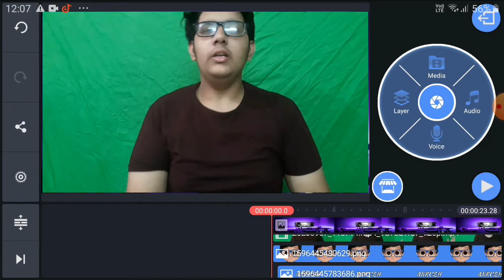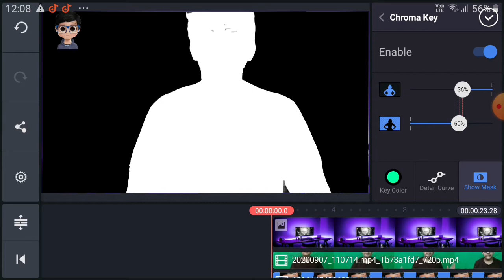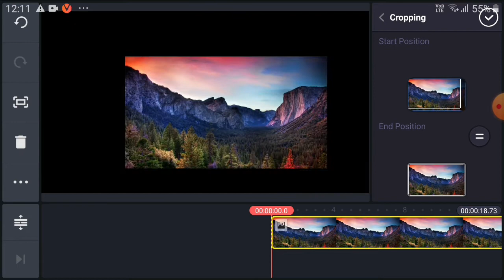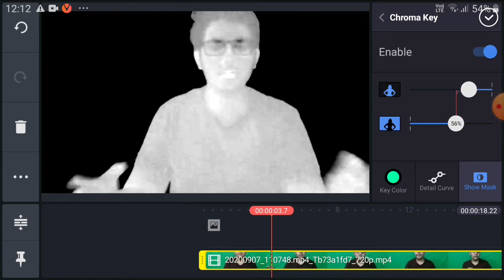Green screen edit - carryminati background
Hi guys hope you like the video. If
you haven't seen episode 2 here is the link